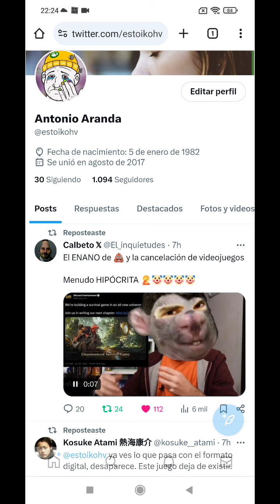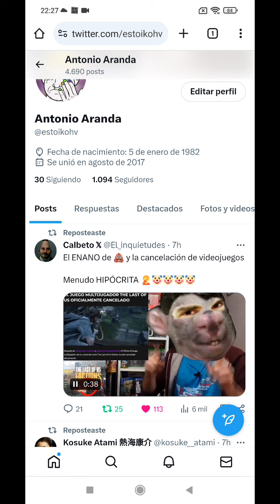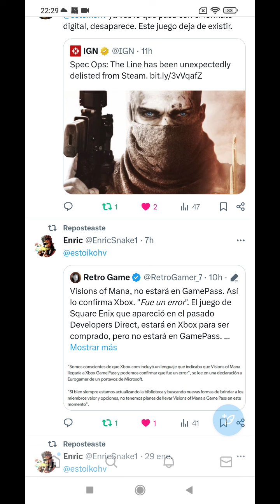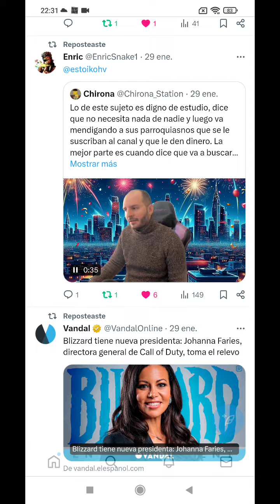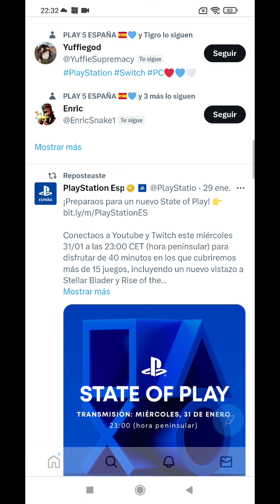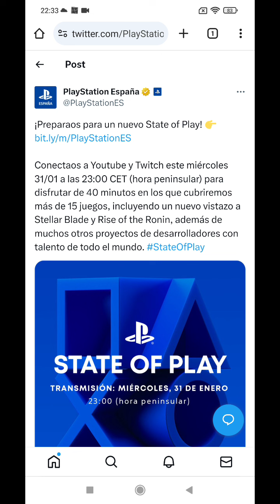Evento de PlayStation! State of play con silent hill death stranding y final fantasy